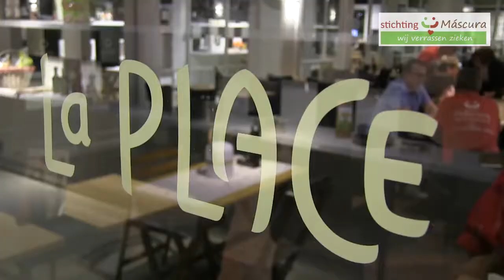Met Jan terug in de tijd...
Jan heeft zijn hele leven voor Morres gewerkt en is sinds 1992 met pensioen. Hij wordt door Máscura nog een keer meegenomen naar zijn oude werkplek en ontmoet daar zijn collega's van vroeger. Het wordt een bijzonder weerzien...